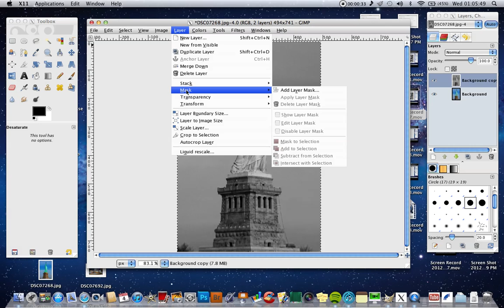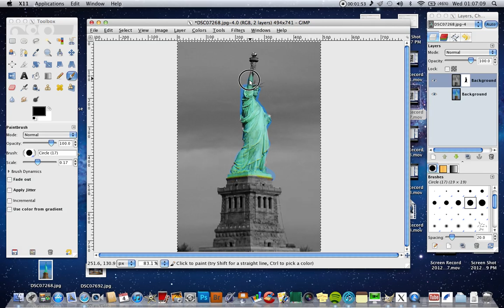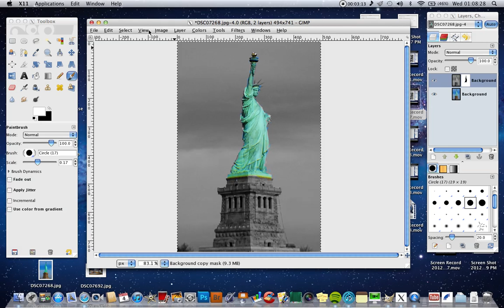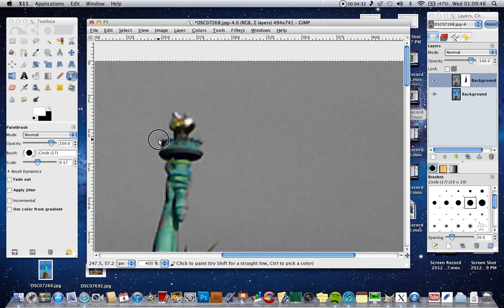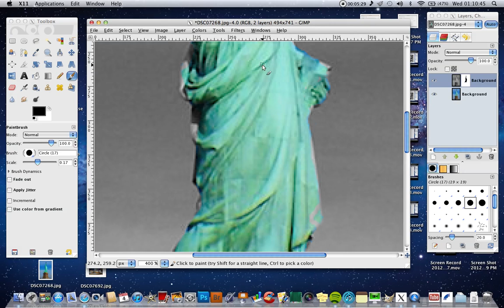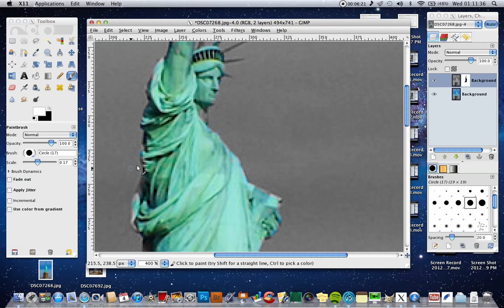GTMP#13 - Gimp svartvit bild med del i färg med lagermask - Svensk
GTMP#12 - Gimp svartvit bild med del i färg med lagermask - Svensk